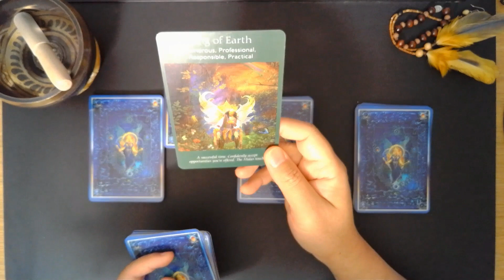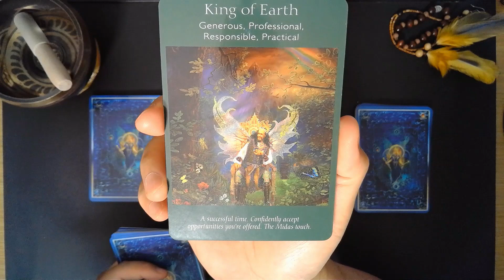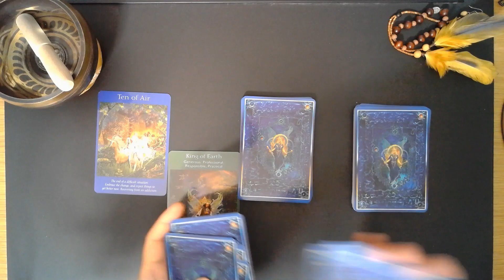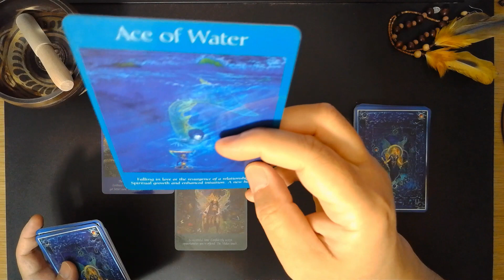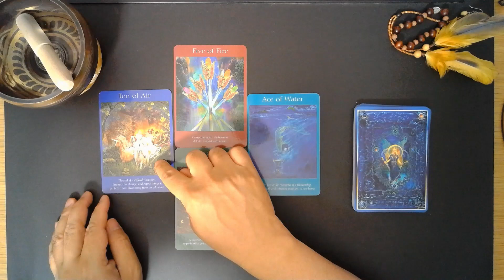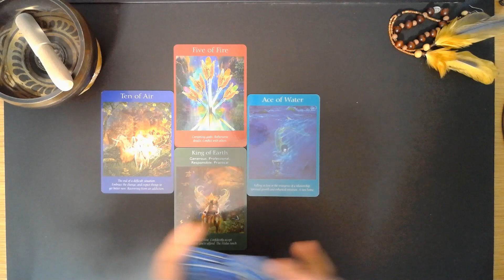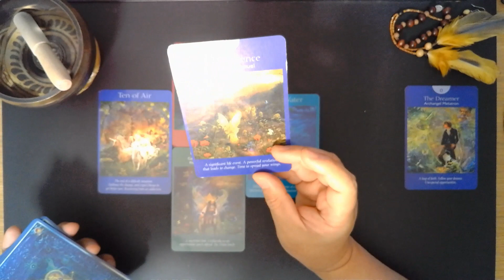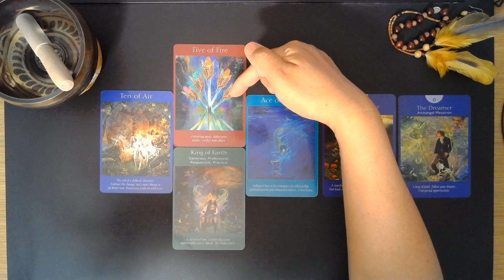ARIES Timeless EARTH, AIR, FIRE, WATER Spread your wings and follow your dreams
EARTH, AIR, FIRE and WATER TAROT Reading

In this video we used the:
(1) Angel Tarot Cards, Radleigh Valentine, Hay House